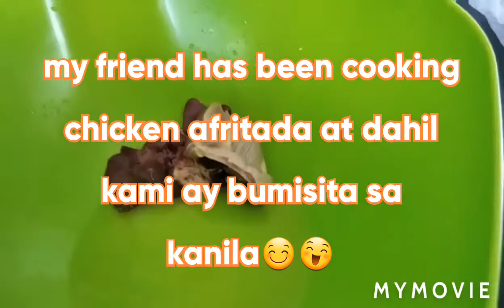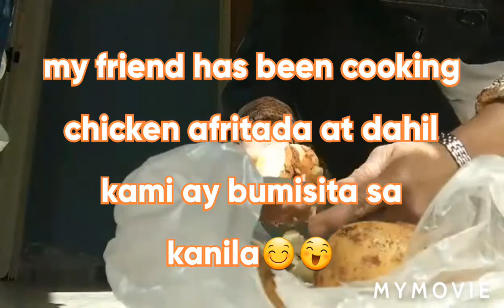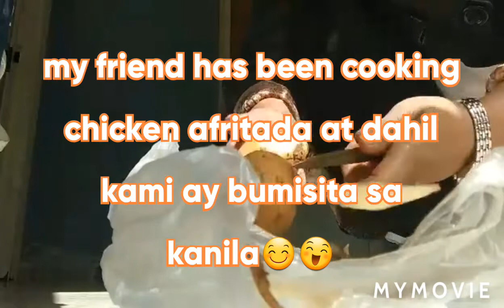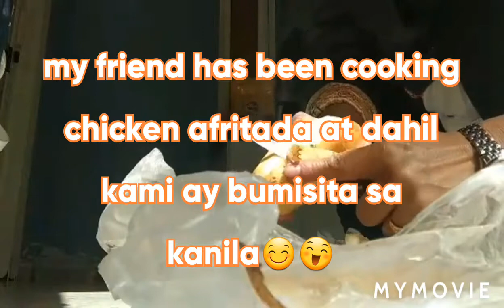my friend has been cooking chicken afritada at dahil bumisita kami sa kanila